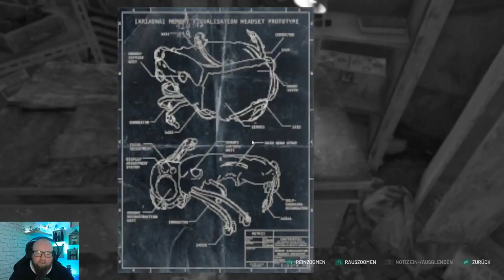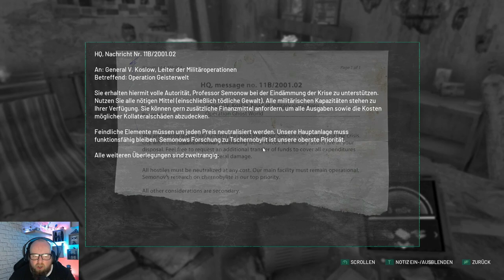CHERNOBYLITE ☢ 004 - Rettet den Deserteur